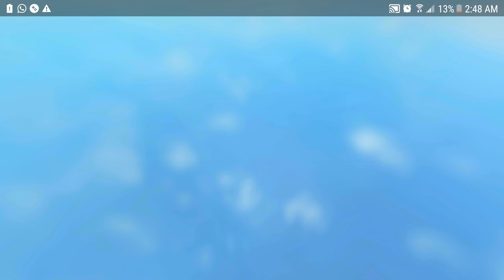TDS Tower - New Update Tower Defense Simulator What is Chaos Mode? - Flimango